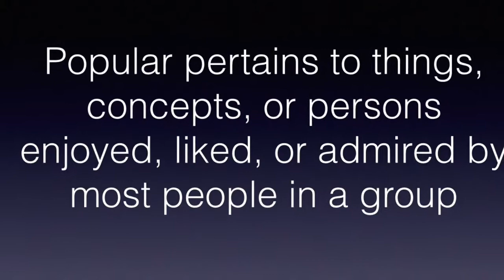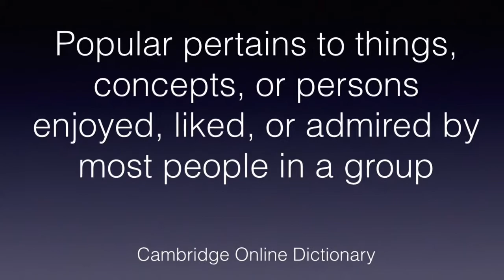What is Pop Culture Part 1: Etymology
Pop culture can be simply defined as traditions, value systems, and material cultures that are being practiced by the majority of the population. On the surface it may sound extremely simple, but upon closer scrutiny, one will realize that there is more to pop culture than just a set of practices.
In its etymological perspective, the words that comprise “pop culture” are eminently relative and arbitrary. Popular, as defined in Cambridge online dictionary, pertains to things, concepts, or persons enjoyed, liked, or admired by most people in a group. On the other hand, culture was defined as a way of life of a specific group of individuals at a particular time (Cambridge Dictionary , n.d.).
If we are to examine the definition of popular, we will surely realize that what the word connotes is devoid of constancy. It is in our human nature to have a change of heart in terms of what we like, what we enjoy, and who we admire--the Tamagotchi in the 90’s, the boybands of the early 2000’s and the Crocs of the not so distant past are some tangible examples. On the other hand, the definition of culture also lends itself to being a highly malleable word. Culture moves alongside humanity’s inconstancy—thus making the culture of a particular group of people ever changing, as well. The wide discrepancy of the values and attitudes between the “boomers” and the “millennials” is the most fitting example.